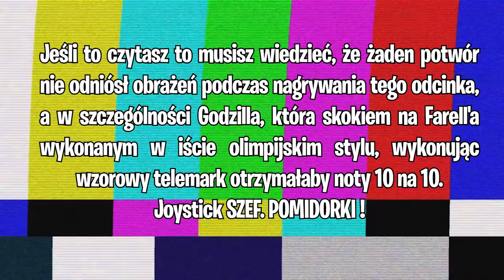Najstraszniejsze BOSSY z Koszmarów ATAKUJĄ Świat Minecraft! ( Przerażajace 😬 )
Dzisiaj razem z Szakiem i Dżejdżejką stawimy czoła najstraszniejszym Postacią z koszmarów w Minecraft!